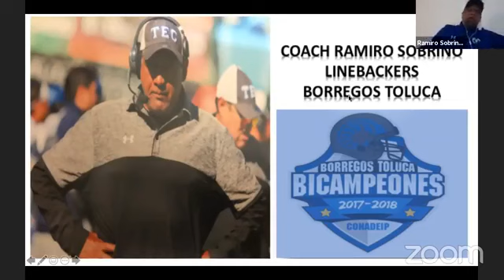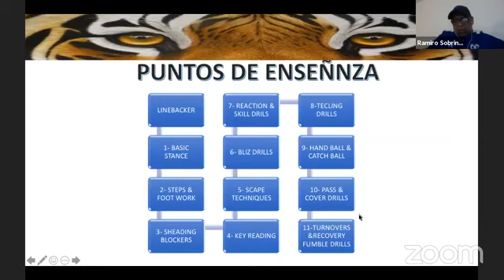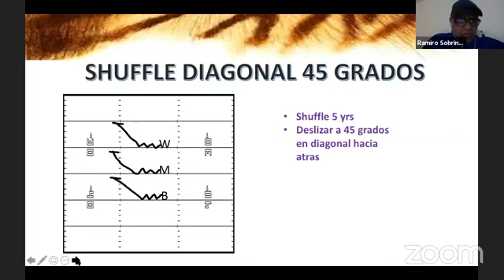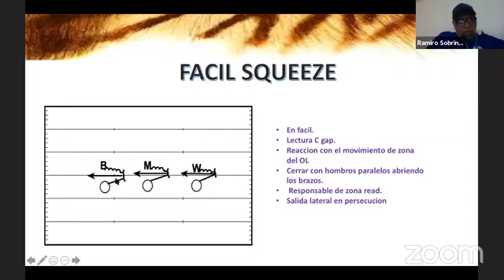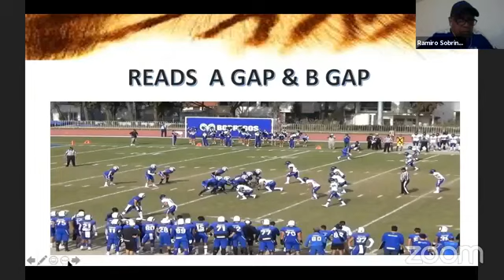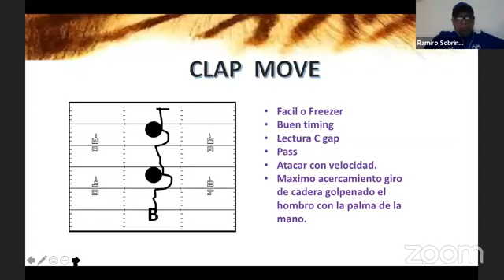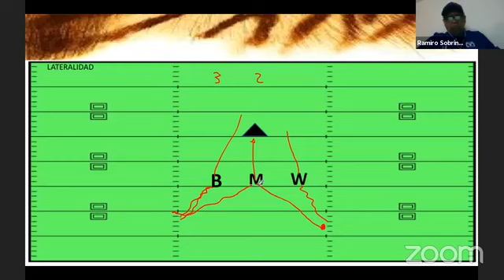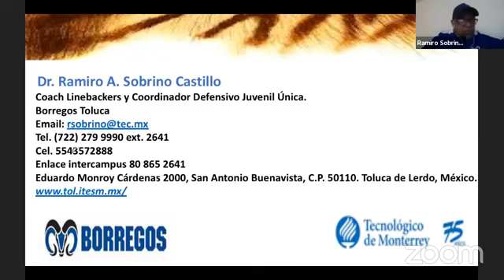¿Cómo puedo ser un mejor Linebacker en el fútbol americano? Etapas de entrenamiento de Linebackers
Ramiro Sobrino - Borregos Toluca